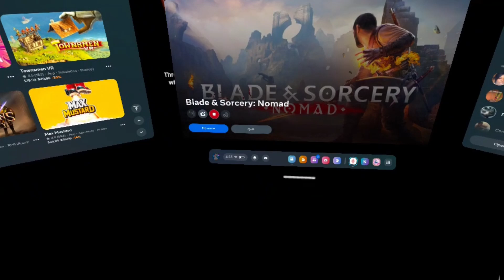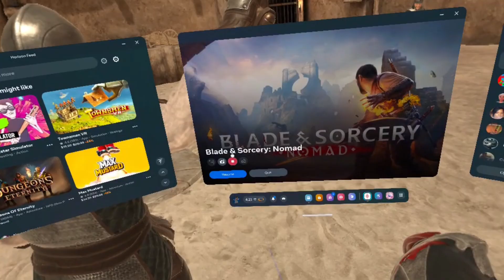blade and sorcery nomad mod